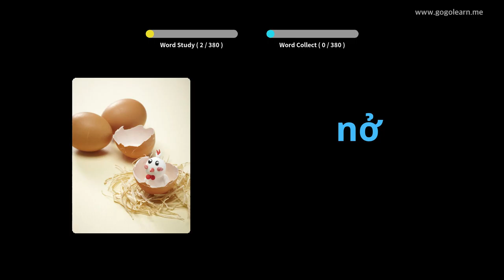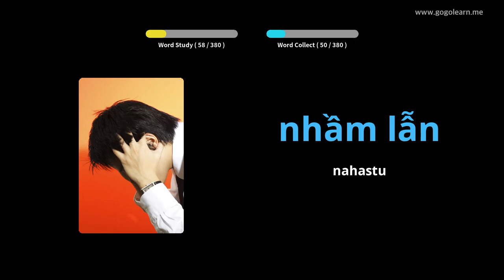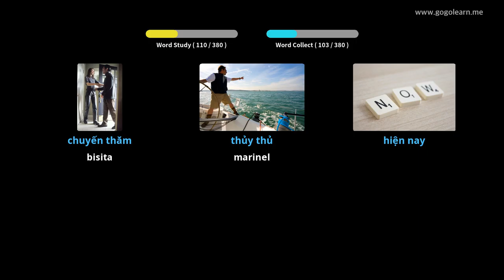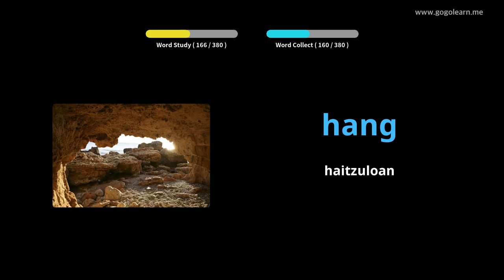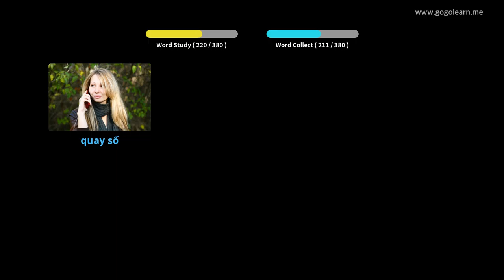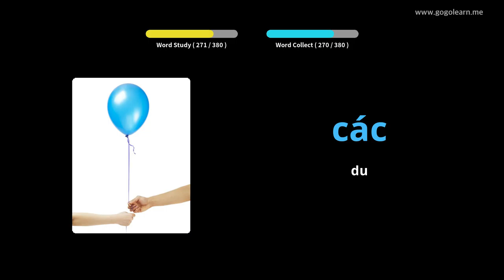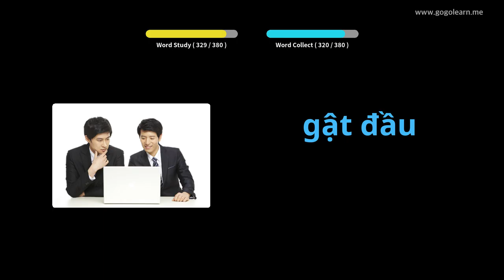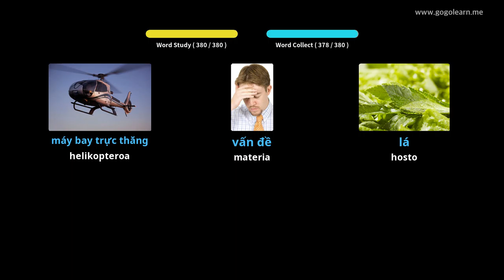Vietnamgo Hiztegia Bigarren Hezkuntzako 3. maila | Golearn